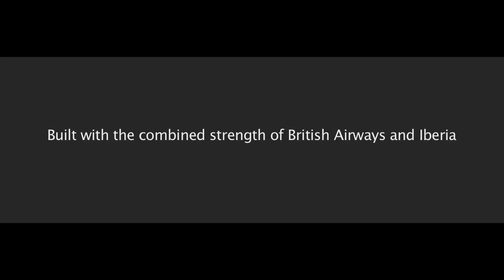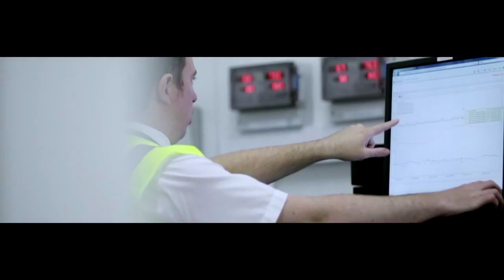Introducing IAG cargo